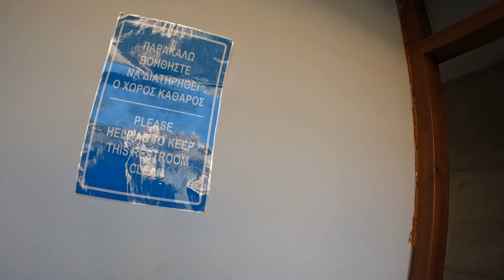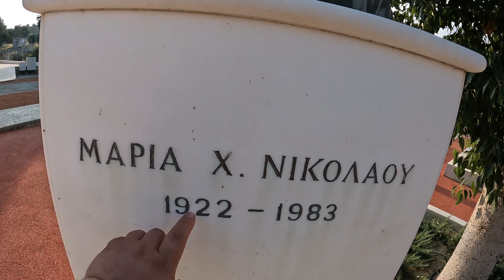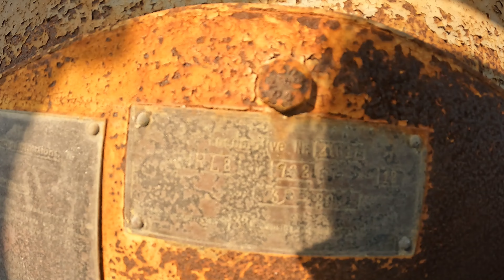Beautiful place to refresh your mind ✨️